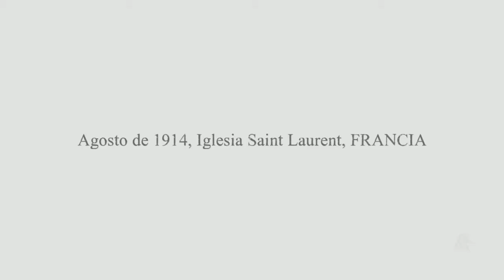Valiant Hearts: The Great War | Capitulo 10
►  ABREME  ◄

►►► Y comentad lo que os parecio el video. ◄◄◄

. Informacion .

- Minecraft: diegorf
- Cuenta LOL: DarkMinecraftHD
- Skype: LordMineHD
- Mensaje privado Youtube.

. Tags .